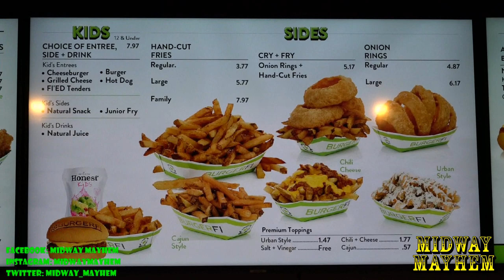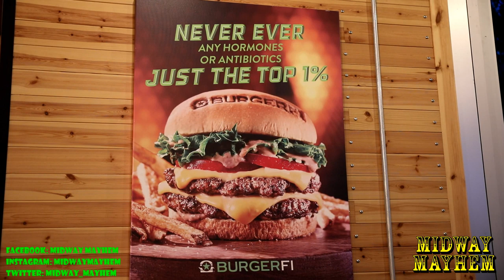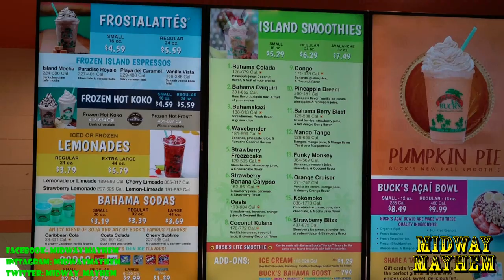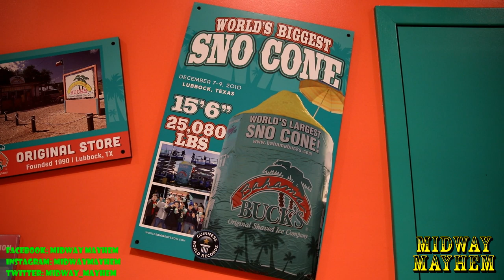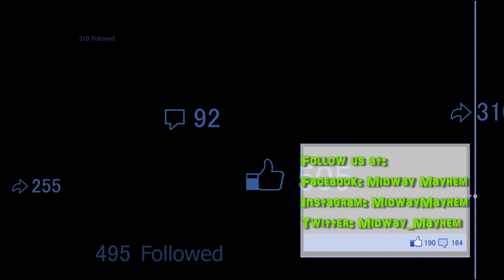Sunset Walk Dine Around Tour & Review!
If you're looking to try some new and unique dining options, look no further than the recently established Sunset Walk in Kissimmee, Florida! We were invited to take a quick dine around the district and sample various eats from Rock and Brews, BurgerFi, Bento, Bahama Bucks, It'Sugar, and Yeoman's Cask and Lion.

Not only can you experience food from the sweet to the savory, they also have live entertainment at many of the restaurants.

*Thanks to Sunset Walk for inviting us out!*

If you are interested in trying Sunset Walk, tag your friends, and SMASH that share button!